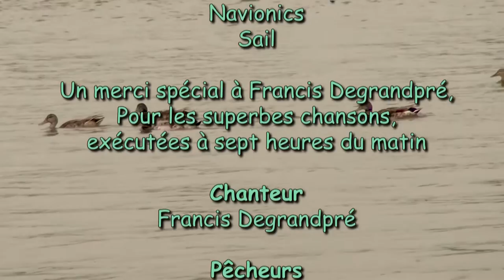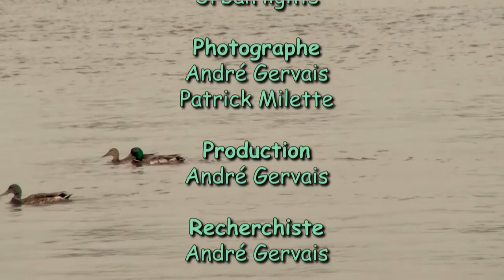Pêche avec Francis Degrandpré candidat à la voix, 2020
J'ai eu la chance de découvrir un gars hyper talentueux, avec qui nous avons fait une superbe pêche, il s'agit de Francis Degrandpré, candidat à La Voix, 2020.
Vous allez voir que Francis, même à sept heures le matin à une voix qui sort de l'ordinaire.
Nous lui souhaitons maintenant, un très long parcours dans l'émission, La voix.
Je lui souhaite d'aller jusqu'à la finale, car il a le talent pour s'y rendre.